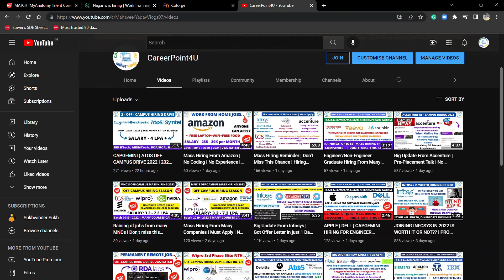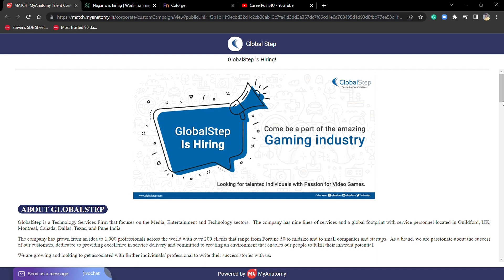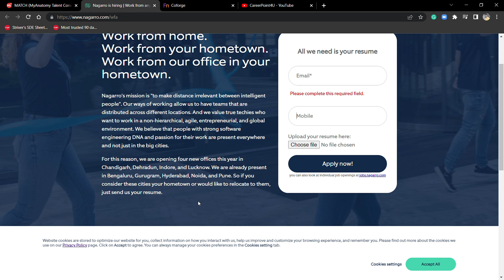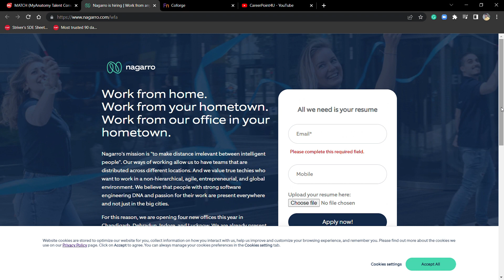GlobalStep | Nagarro off-campus hiring 2022 | BE/BTECH/ME/TECH | SALARY: 25k - 30k | Must Apply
Social Handles:
Job Updates Channel:---

📌🔥  Direct Apply Link:-
👉 📌GLobalStep Hiring For :- Engineering Graduate

📌🔥1. Capgemini Hiring:- BE/BTECH -
📌🔥2. Vodafone Hiring:- Any Graduate
📌🔥3.
📌🔥4. Accenture Hiring:- ASE(Engineering Batch)
📌🔥5. Accenture Hiring:- SASA(Non-Engineering Batch)
👉 📌6.